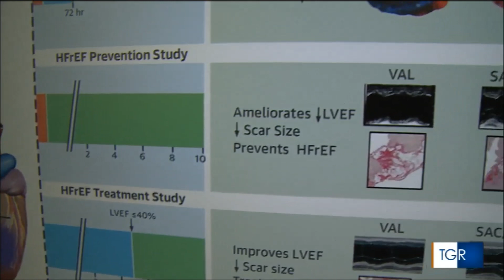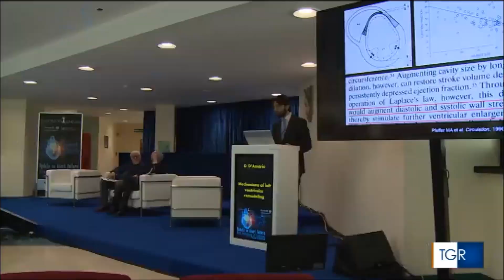Insufficienza cardiaca. Cos'è e come si cura (Rai 3)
Interviste: Prof. Filippo Crea, Direttore del Dipartimento di “Scienze cardiovascolari e toraciche” del Policlinico Gemelli di Roma, e Vincenzo Valentini, Direttore Scientifico della Fondazione Giovanni Paolo II.
Le malattie cardiovascolari restano il killer numero uno in Europa. Circa un decesso su due avviene per queste malattie che sono la causa del 40% delle morti tra gli uomini e del 50% tra le donne, le quali contrariamente a quanto si pensa sono colpite da patologie cardiovascolari più degli uomini.   Oltre i 65 anni lo scompenso cardiaco rappresenta la prima causa di ricovero in ospedale; anche per questo è considerato un problema di salute pubblica di enorme rilievo. I maggiori esperti del settore si sono confrontati alla Fondazione “Giovanni Paolo II” sulle nuove possibilità terapeutiche per questa patologia. A soffrire di scompenso cardiaco in Italia sono circa 600.000 persone e si stima che la sua frequenza raddoppi a ogni decade di età (dopo i 65 anni arriva al 10% circa).